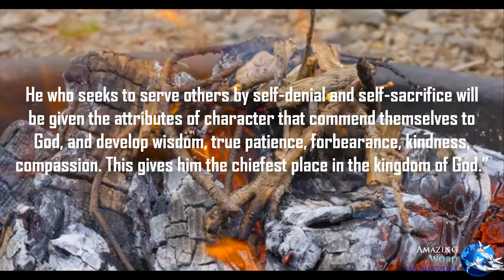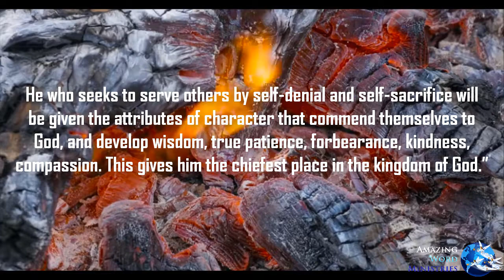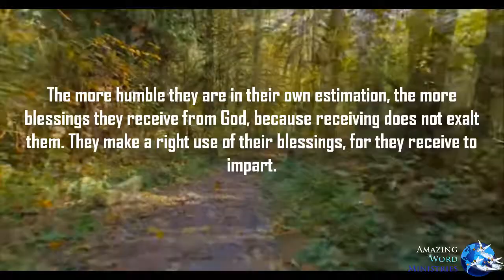This Day With God: "The Greatness of Humility". - Narrated by Gina Sumler